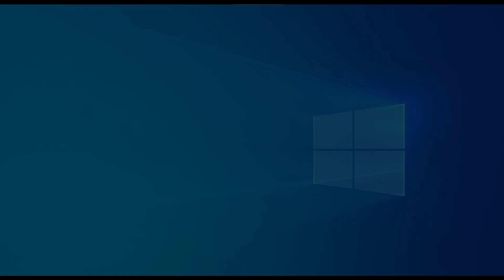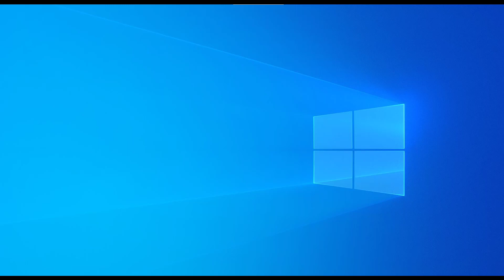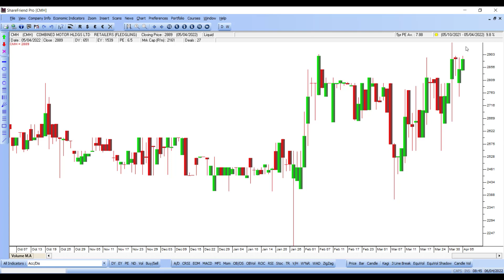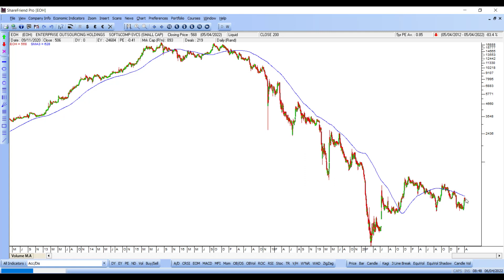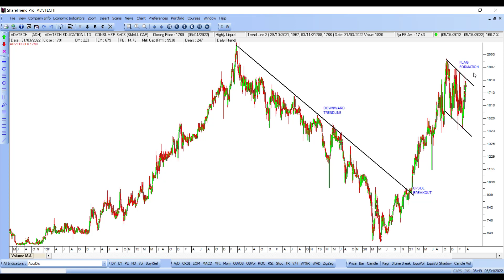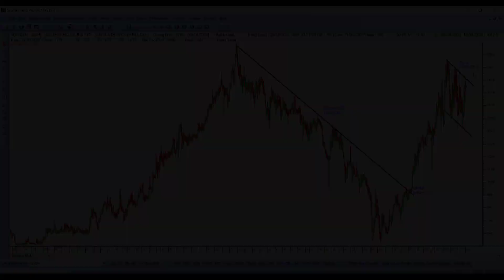The Confidential Report - April 2022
The Confidential Report Webinar includes a single comprehensive report covering the month, providing an overview of factors impacting the JSE including political developments, international markets, the local economy, commodities, currencies, individual JSE-listed stocks, and much more.